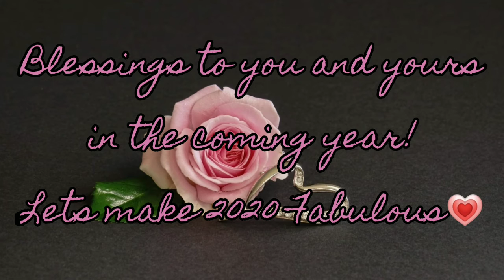Happy New Year! Jewelry Auction tonight at 9 pm EST.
I will have $5 jewelry pieces some 3 for $10 and